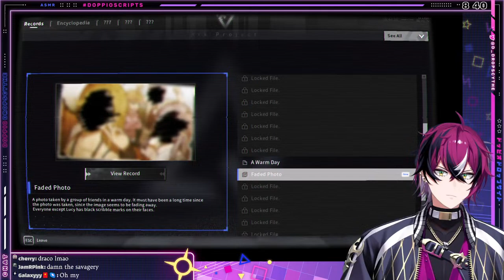CHRONO ARK - THE CARD ROGUELITE TO SAVE THE WORLD【NIJISANJI EN | Doppio Dropscythe】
SAVING TIME. SAVING MONEY. SAVING THE WOLD.

Representing XSOLEIL's student council, I'm Doppio Dropscythe! Used to be a full time delinquent. Now I'm here to protect the Institute and make you smile!

【Hashtags】
・GENERAL
・LIVE
・SFW ART: Dropsights / NSFW
・THUMBNAIL
・ASSETS
・ASMR SCRIPTS
・FAN NAME
・MEME/CLIPS
・STUDENT COUNCIL

(stole ths layout from finana lmao)
・Gotta be respectful to other viewers and me too. No discriminating, harrasing, doxing ME OR ANY OTHER PERSON at all whatsoever.
・No spamming or trolling! Block em’ Report em’ Ignore em’
・No spoilers unless I ask for it!
・Please stay on-topic with the stream! No disctracting side conversations please!

【XSOLEIL STUDENT COUNCIL】

【Doppio Dropscythe / ドッピオ ドロップサイト】BDAY 1.31

【Credits】
・Thumbnail Art Thank you so much for the fanart for the thumbnail!!